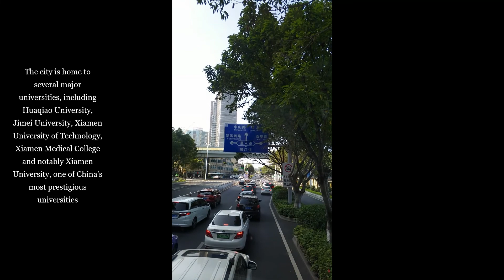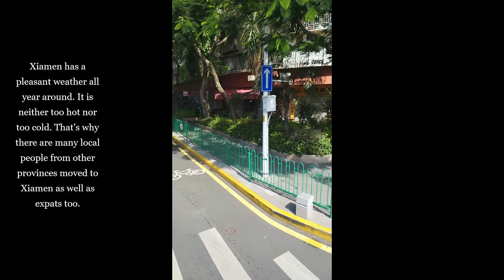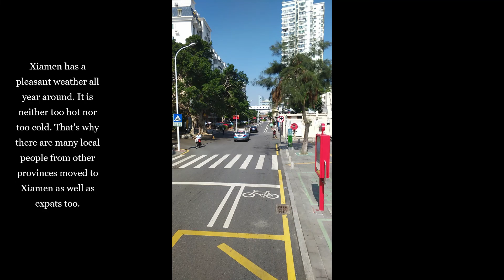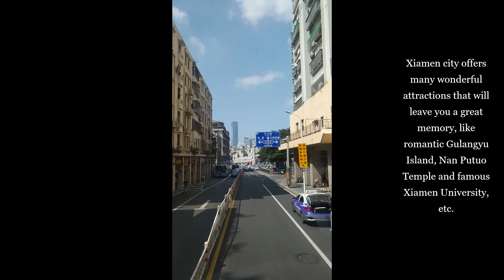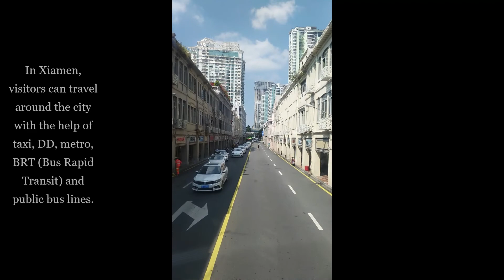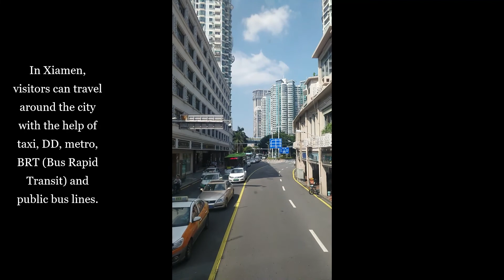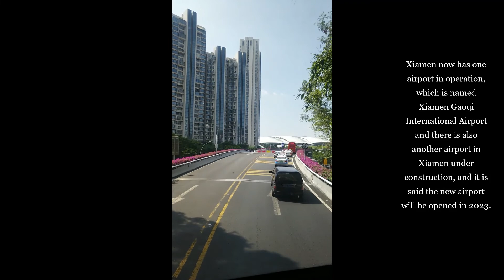Hop In Hop Off Sightseeing around Xiamen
Xiamen 厦门 also known as Amoy is a sub-provincial city in southeastern Fujian, People's Republic of China. It is divided into six districts: Huli, Siming, Jimei, Tong'an, Haicang, and Xiang'an. Xiamen Island is the fourth largest island in Fujian province. All together, Xiamen covers an area of 1,700.61 square kilometers (656.61 sq mi) with a population of 5,163,970 as of 2020 and estimated at 5.28 million as of 31 December 2021. The city is home to several major universities, including Huaqiao University, Jimei University, Xiamen University of Technology, Xiamen Medical College and notably Xiamen University, one of China's most prestigious universities. Xiamen has a pleasant weather all year around. It is neither too hot nor too cold. That's why there are many local people from other provinces moved to Xiamen as well as expats too. Xiamen has a lot to offer for  visitors with blue sky, beaches and abundant of outdoor activities like cycling, walking along the shore,  kite surfing, etc. Xiamen city offers abundant tourist attractions.
The UNESCO World Heritages - Spaceship-like Hakka Tulou Clusters and Gulangyu Island are two highlights you can’t miss during your Xiamen Tour. Xiamen city offers many wonderful attractions that will leave you a great memory, like romantic Gulangyu Island, Nan Putuo Temple and famous  Xiamen University, etc. Xiamen now boasts the world's longest elevated cycling route. Completed in early 2017, the Xiamen Cycling Skyway stretches 7.6 kilometers and runs five meters above ground.  Enjoying Food at Zhongshan Road Walking Street. It is the oldest commercial street in Xiamen. This pedestrian street is also a good place to buy souvenirs, shopping, etc. The city has two main train stations, Xiamen Railway Station and Xiamen North Railway Station both have high speed trains. In Xiamen, visitors can travel around the city with the help of taxi, DD, metro, BRT (Bus Rapid Transit) and public bus lines.  Xiamen is a coastal area so it is really much easier to get fresh sea products, like oyster, fish, shrimp and so on. Xiamen is a pleasant holiday destination that suitable to be visited all year around. Xiamen has a very convenient transportation, and usually tourists can get there by flight and train. The Xiamen Health Footpath opened to the public New Year's Day 2020. After its completion, Xiamen Health footpath has become a landmark of Xiamen and Fujian Province, attracting a large number of citizens and tourists. Xiamen now has one airport in operation, the Xiamen Gaoqi International Airport and there is also another airport in Xiamen under construction, and it is said the new airport will be opened in 2023. There are lots of renowned hotels in Xiamen as well as budget hotels for tourist. You may check some of my videos for your information.